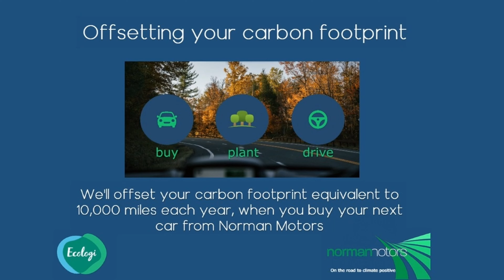Volkswagen Polo GTi DSG offered by Norman Motors, Dorset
Make & Model : Volkswagen Polo GTi DSG
Location details
Bournemouth Dealership
214-222 Wallisdown Road,
Bournemouth, Dorset,
BH10 4HZ

Poole Dealership
266 Bournemouth Road,
Poole, Dorset,
BH14 9AN